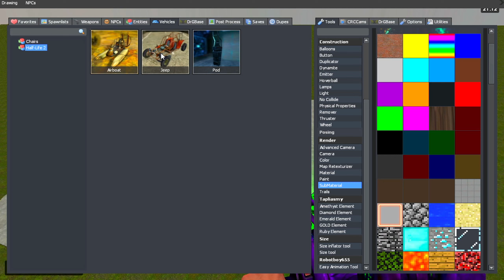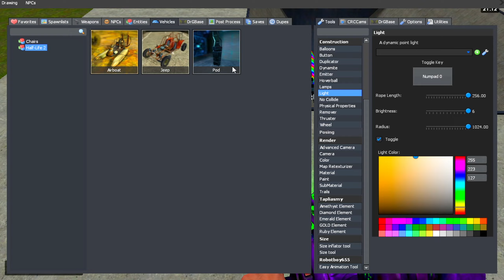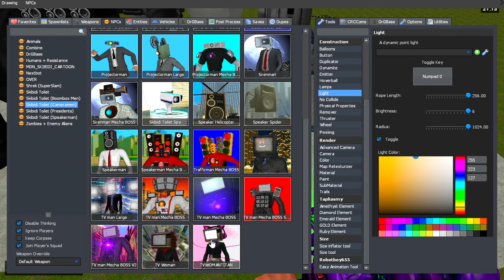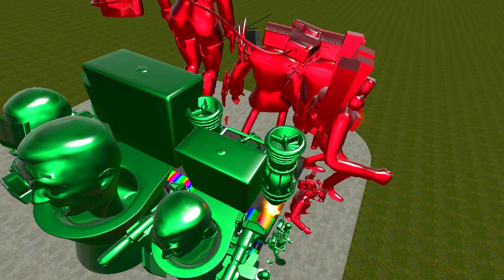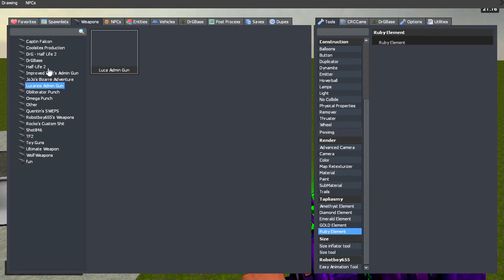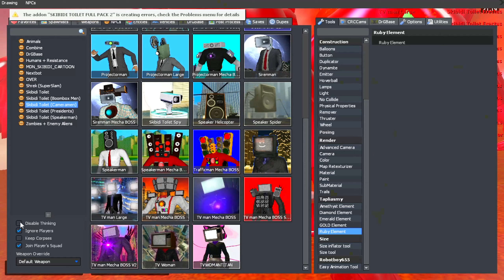SPARTAN KICKING ALL EMERALD SKIBIDI TOILETS and RUBY CAMERAMANS in the GIANT SHREDDER - Garry's Mod